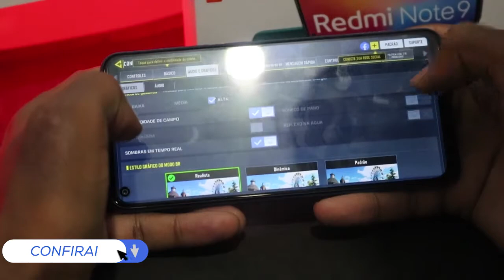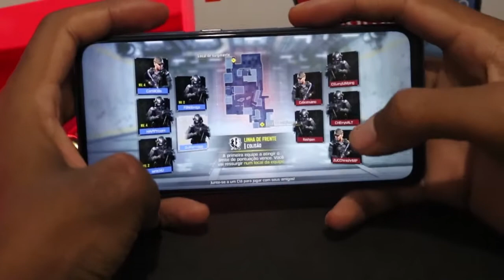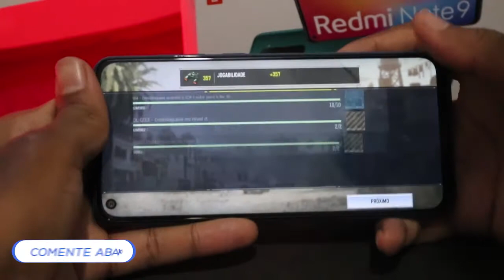XIAOMI REDMI NOTE 9 CALL OF DUTY MOBILE Graphics , FPS , Battery , Heat Test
📱LINK DO SMARTPHONE. (Só pra INSCRITOS NO CANAL)
✅Redmi Note 9

Membros Amante da Tecnologia:
📀 Givaldo Bandeira
Membros Tech Minion:
Membros Tech Nerd:
✨Luiza Esteves